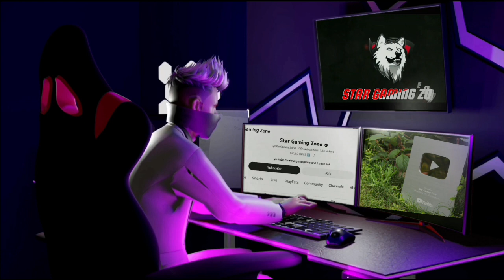Past Champions Tee Choice Jersey Crate Box Opening |Free Fire Best Jersey Konsa Lena Chahiye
For Searching :-

countdown to the finale event free fire
free fire jersey crate box open
FF jersey crate opening
free t shirt kaise milega
free fire t shirt kaise milega
free fire new event FFws
jersey crate box opening trick
FF countdown to the finale event
free fire jersey event
how to get jersey crate box
free fire me kaun sa Jersey Lena Chahiye
which jersey is best in free fire
your choice crate se konsa jersey le